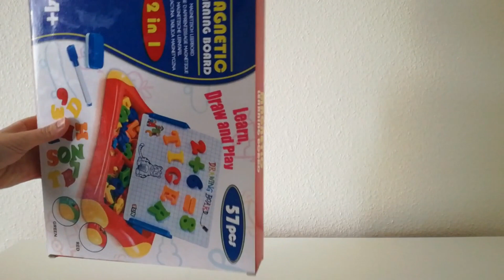Magnetic Learning Board